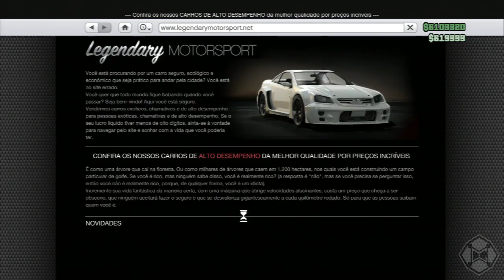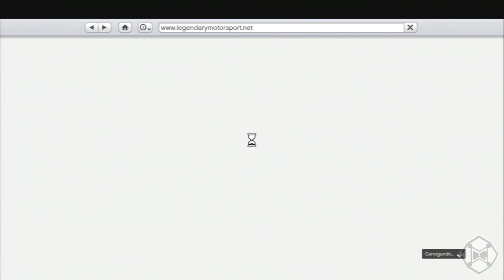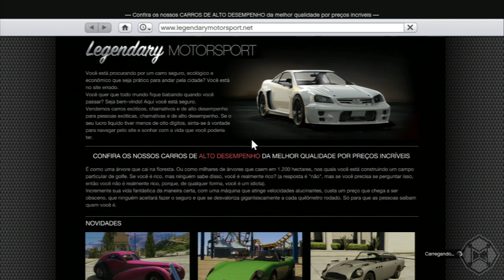(PS3GTA V ONLINE - CARGOBOB - COMO COMPRAR NO GTA 5 ONLINE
INSTRUÇÕES DE EXECUÇÃO DO GLITCH

APÓS TER ESCOLHIDO A COR DO CARRO E TER POSICIONADO O PONTEIRO DO MOUSE SOBRE O BOTÃO ENCOMENDAR, MANTENHA PRESSIONADO START, PRESSIONE X E SOLTE O START (RÁPIDO)

APÓS A MENSAGEM SER EXIGIDA EXECUTE:
PRESSIONE E SOLTE BOLA, MANTENHA PRESSIONADO START, PRESSIONE X E SOLTANDO START LOGO EM SEGUIDA (RÁPIDO)

✔️ Gamertag: cveloso
✔️ PSN Id: cvqueiroz
✔️ Steam: cvelosoqueiroz
✔️ Activision ID: Cveloso#1364456

🤝  Parceiros  🤝

✈️ Aviação Virtual (Add-ons X-plane 11)✈️

🚚  ETS 2

🎥 MOD Utilizado no vídeo

🖥️ Meu Setup
i7 9700F, 32GB Kingstone HypeX DDR4 2400Mhz,
RTX2060 Gigabyte,
SSD 250GB (Sistema Operacional e Aplicativos) SSD 480GB Kingstone (Só para o Xplane 11), HD 1TB (Uso geral),
Monitor Super Widescreen LG,
Joystick Thrustmaster HOTAS 4,
Logitech Pro Flight (Yoke, Throttle and Pedals)